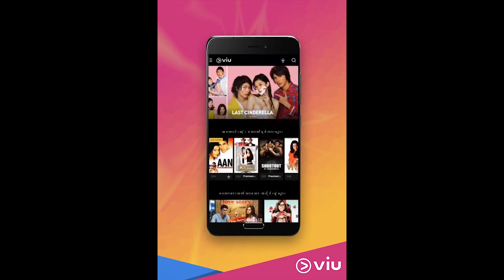Viu Myanmar Tutorial: How To Sign Up